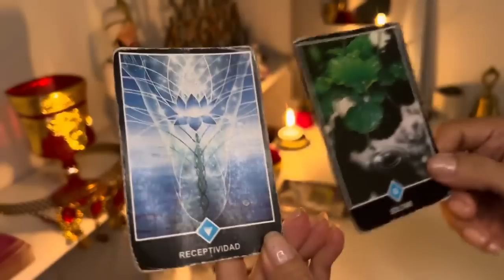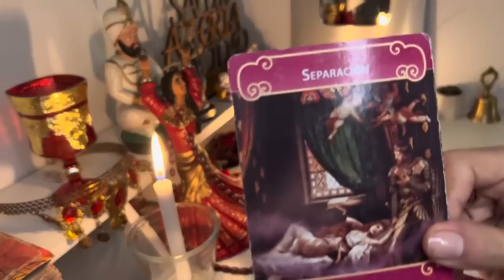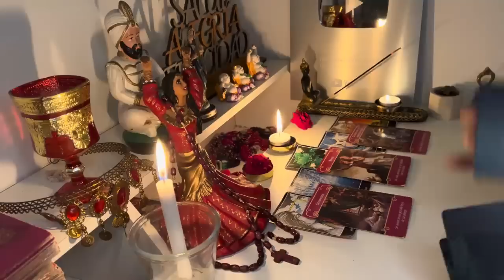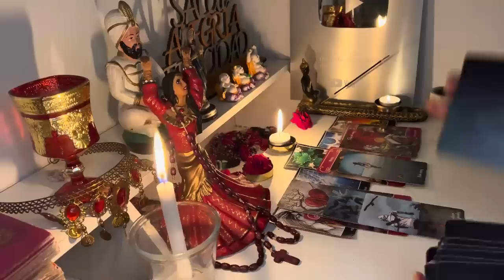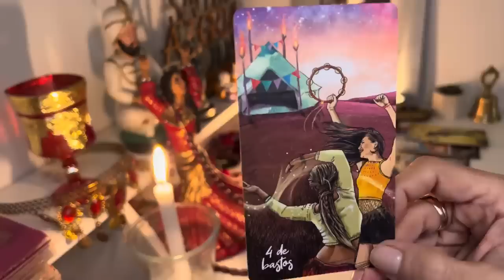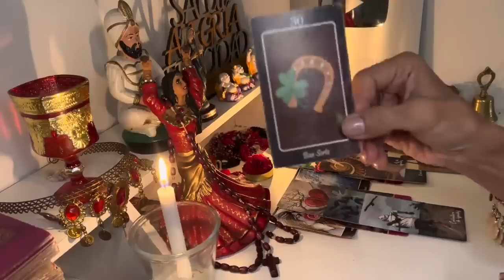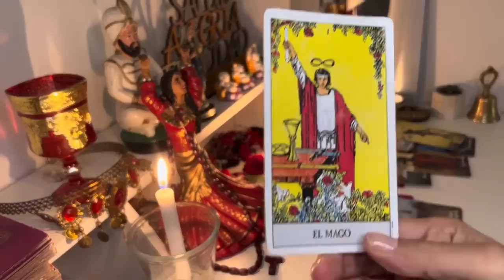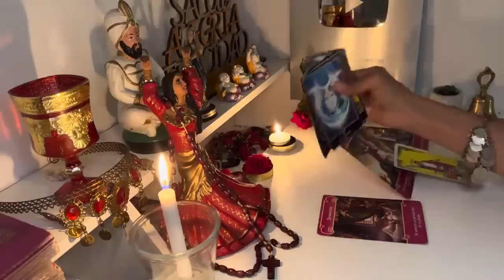𝐄𝐒𝐂𝐎𝐑𝐏𝐈𝐎 HOY🔴𝐔𝐑𝐆𝐄𝐍𝐓𝐄💖𝑬𝑺𝑻𝑶 𝑬𝑺 𝑨𝑳𝑮𝑶 𝑸𝑼𝑬 𝑫𝑬𝑩𝑬𝑺 𝑺𝑨𝑩𝑬𝑹…𝐋𝐎 𝑬𝑵𝑻𝑬𝑵𝑫𝑬𝑹𝑨́𝑺 𝑻𝑶𝑫𝑶🔴𝐇𝐎𝐑𝐎𝐒𝐂𝐎𝐏𝐎 𝐄𝐒𝐂𝐎𝐑𝐏𝐈𝐎...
Macarena

𝐄𝐒𝐂𝐎𝐑𝐏𝐈𝐎 HOY🔴𝐔𝐑𝐆𝐄𝐍𝐓𝐄💖𝑬𝑺𝑻𝑶 𝑬𝑺 𝑨𝑳𝑮𝑶 𝑸𝑼𝑬 𝑫𝑬𝑩𝑬𝑺 𝑺𝑨𝑩𝑬𝑹…𝐋𝐎 𝑬𝑵𝑻𝑬𝑵𝑫𝑬𝑹𝑨́𝑺 𝑻𝑶𝑫𝑶🔴𝐇𝐎𝐑𝐎𝐒𝐂𝐎𝐏𝐎 𝐄𝐒𝐂𝐎𝐑𝐏𝐈𝐎 4:09
REPRODUCIENDO
Billie Eilish - What Was I Made For? (Official Music Video)

Significad
NOS CASAMOS EN LAS VEGAS!!
gracias al reverendo Elvis y a nuestro invitado Gian por acompañarnos en este dia tan especial CANAL DE LU MI CANAL SECUNDARIO

AK4:20 | MISSION 17 - ALAN GOMEZ
Escuchá "AK4:20 | MISSION 17 - ALAN GOMEZ" en todas las plataformas Seguí a Alan Gomez en Spotify
MR BEAST x STUMBLE GUYS
Mr. Beast llega a Stumble Guys con Skins Nuevas un Emote Especial y un Nuevo Mapa! MIRA cómo Vencí a STUMBLE GUYS en 1 HORA Usa el Código CREATIVE...
Tiago PZK, ZECCA - Asqueroso (Official Teaser) Estreno Jueves 13 a las 9 PM ARG, 8 PM MIA, 6 PM MEX Seguí a @Tiago PZK: Instagram TikTok
ENTRENANDO con ANDONI |
Mazza entrena espalda con Andoni en Londres. Mi Marca de Ropa Info Asesorías Redes: - Twitter
Los del Espacio is a documentary that takes you inside a historic house where a group of talented Argentinian artists made their unconventional move during the pandemic. This creative hub became...
Nombre de los artistas: Residente Actor: Javier Cámara Nombre del director: René Pérez / Alejandro Pedrosa Nombre del productor: Carolina Wolf Nombre de casa productora: Worldjunkies Inc.
ESCAPA DE LA TORRE DE 100 CAPAS INDESTRUCTIBLE !! Alejo Igoa
15 MINUTOS PARA ESCAPAR DE LAS 100 CAPAS INDESTRUCTIBLES !! Tiktok Instagram Twitter Facebook:...
📷 INSTAGRAM MDS 🛍️ INDUMENTARIA MDS 🍺 CERVEZA MDS 💻 TWITCH MDS...
Programas Completos de Llave a la Eternidad Sofía Martínez viaja por el mundo junto a su productor para encontrarse.
Escuchá "antes que sea tarde" en todas las plataformas digitales
Hoy en Minecraft John Falz sobrevivirán no en un bloque de minecraft o en minecraft skyblock con garten of banban 4 o rainbow friends O Skibidi Toilet, sino que tendrá que sobrevivir en la...
El día de hoy les comparto mi experiencia en la velada del año 3 y como es que ca